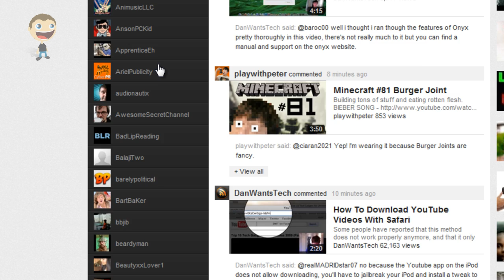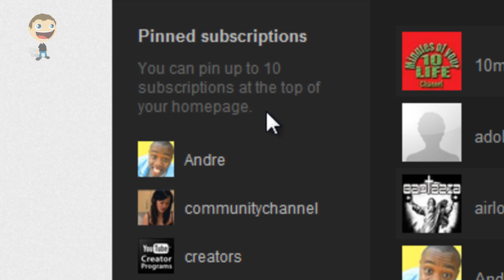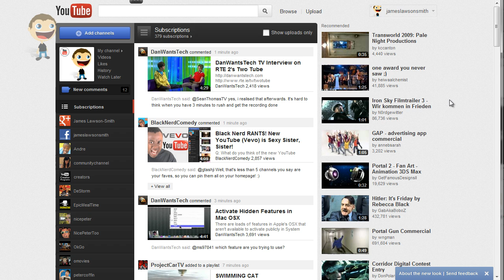Order Your YouTube Subscription Bar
There have been masses of people unsubscribing from channels because they did not want them to appear in the top subscription bar on the YouTube homepage. Well you can change who appears in that list. Here is how.